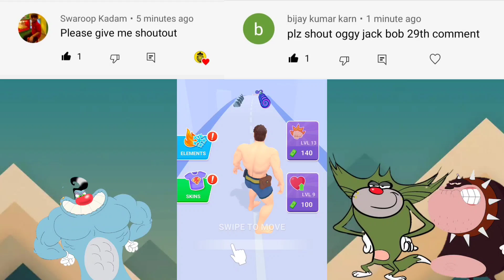NOOB vs PRO vs HACKER DNA Evolution Android Oggy And Jack Voice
NOOB vs PRO vs HACKER DNA Evolution Android iOS Oggy And Jack Voice